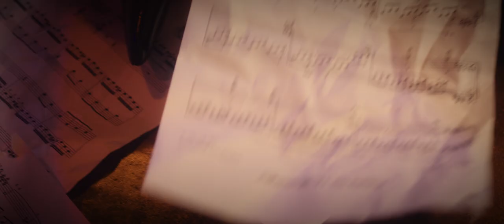Irene Chirico - Don't wanna fall in love (Official Video)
Testo: Irene Chirico, Rosanna Grasso, Riccardo Faraci
Produzione e arrangiamento: Valerio Carboni
Riprese e Montaggio Video: Marco Trastu @almostdust1
Assistenti riprese: Federica Bertozzi, Francesca Barigazzi, Monica Barigazzi
Location :  - Circolo Culturale Parma Lirica
                    - Boschi di Carrega
                    - THE FLOW Dance Academy